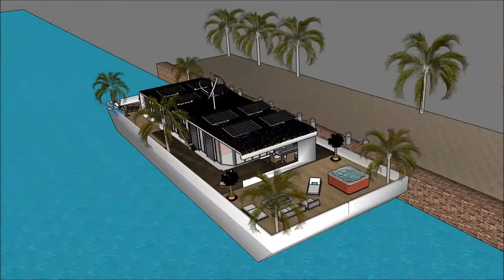خانه های لوکس فرمانیه چگونه خانه را لوکس کنیم خانه معمار عمارت های لوکس تهران عمارت های لوکس دنیا R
The floating house villa houseboatzania launching an innovative high-end luxury yacht floating house villa mansion home design potentially as a display of exhibition of the خانه های لوکس فرمانیه چگونه خانه را لوکس کنیم خانه معمار عمارت های لوکس تهران عمارت های لوکس دنیا  R.

The collection of the Floating house villa houseboatzania concept of خانه های لوکس فرمانیه چگونه خانه را لوکس کنیم خانه معمار عمارت های لوکس تهران عمارت های لوکس دنیا  R consists of high luxury and architectural art pieces in minimalism combined with living on the waterfront of the harbour.

The floating house villa mansion yacht design has the basis to sustain living with high standards and contemporary structural design خانه های لوکس فرمانیه چگونه خانه را لوکس کنیم خانه معمار عمارت های لوکس تهران عمارت های لوکس دنیا  R with numerous of prospects for excessive living and celebrating the desire of life worldwide: